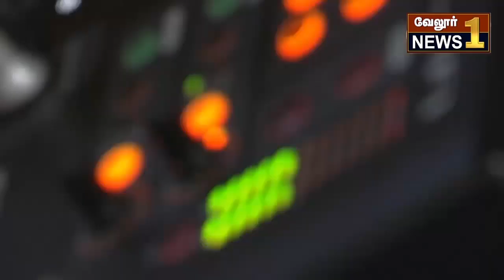திருத்தணி நகராட்சியில் குளங்கள் ஏரிகள் நிரம்பியதை அடுத்து "நீருக்கு நன்றி செலுத்தும் விழா'